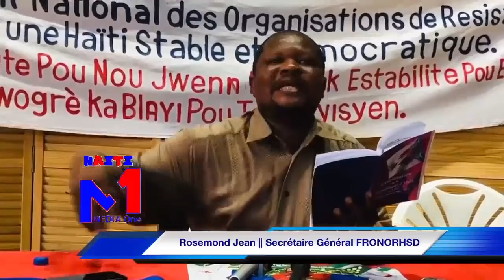ROSEMOND JEAN Kraze Lit Batay OPOZISYON An DOSYE Sa, P JOVENEL MOISE Bat Bravo